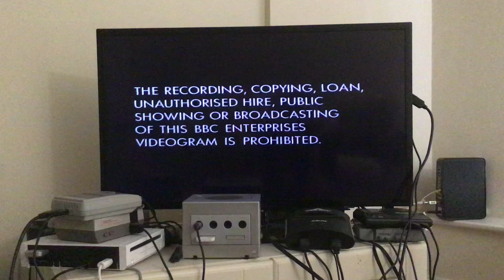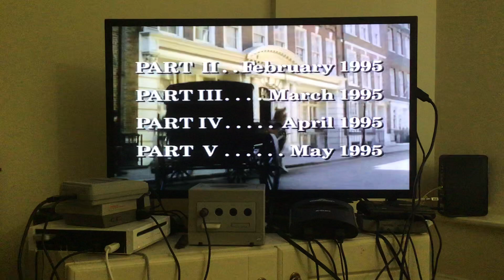Opening to The Duchess of Duke Street: Series 1 Part 1 (1994 UK VHS)